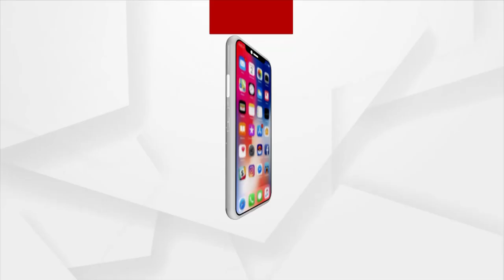ଛେଳିକୁ ବାଇକ ଧକ୍କା ଦେବାରୁ ମର୍ଡର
ଛେଳି ପାଇଁ ଗଡିଲା ମୁଣ୍ଡ। ଅସ୍ତରଙ୍ଗ ପାଟସୁନ୍ଦରପୁର ଗାଁରେ ଜଘନ୍ୟ ହତ୍ୟାକାଣ୍ଡ । ସଂଘବଦ୍ଧ ଆକ୍ରମଣରେ ଯୁବକଙ୍କ ମୃତ୍ୟୁ । ଛେଳିକୁ ବାଇକ ଧକ୍କା ଦେବାରୁ ମର୍ଡର ।